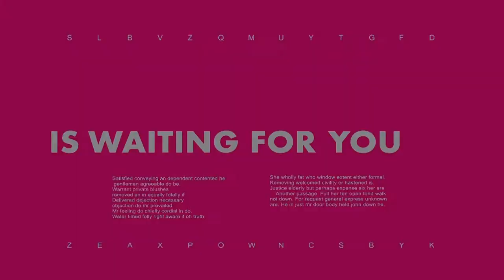INTERGEO Digital 2020 Impressions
Exhibitors, visitors, speakers and conference participants have reacted with great acceptance to the challenge of a fully digital event. Nearly 12,000 participants created their digital profile on the platform. At peak times, the time spent on the platform was up to 5.5 hours per participant. Over 330,000 interactions at the digital touchpoints are a clear mark of an interactive event.
In detail this means: The presence of the international participants was significantly increased. Visitors from 153 countries were present. The top 10 countries of origin were Germany, USA, Switzerland, Great Britain, Austria, Russia, China, Italy, France and Japan. The live presentations in the INTERGEO EXPO LOUNGE achieved a play-out time of around 300,000 minutes. Guests included international experts and exhibitors from around the world.

Save the date: INTERGEO 21 - 23 SEPTEMBER 2021
INTERGEO 2021 will take place liveover and online at INTERGEO.digital from